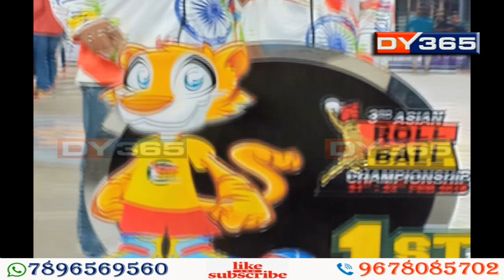তীব্ৰ আৰ্থিক সংকটত ভাৰতীয় ৰোলবল খেলুৱৈ মনীষা বড়ো প্ৰধান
খেলৰ বাবেই বিদ্যালয় এৰিবলগীয়া হৈছিল এগৰাকী সম্ভাৱনাময় চেমনীয়া খেলুৱৈয়ে। তৃতীয় এছিয়াকাপ ৰোলবল চেম্পিয়নশ্বীপত ভাৰতীয় মহিলা দলৰ হৈ অংশ লৈ স্বৰ্ণ পদকো অৰ্জন কৰিছিল। সেই গৰাকী খেলুৱৈ এতিয়া কৰোনা কালত আৱদ্ধ ঘৰৰ ভিতৰত। আৰ্থিক দৈন্যতাই খুলি খুলি খাইছে খেলুৱৈগৰাকীৰ জীৱন।